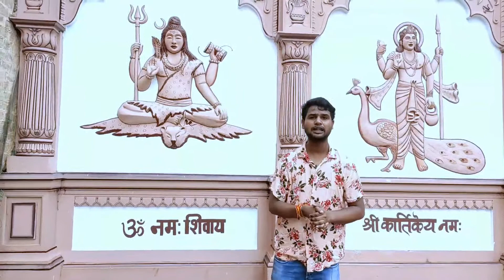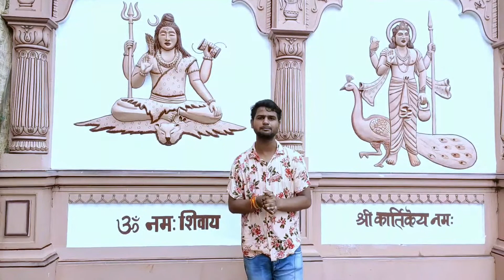Taj Mahal Kisne Banaya Tha! || ताजमहल की ये बातें आपको नहीं पता होंगी || Taj mahal Kisne Banwaya Tha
FOLLOW US /

Vijay art
Rajasthan jhujhnu